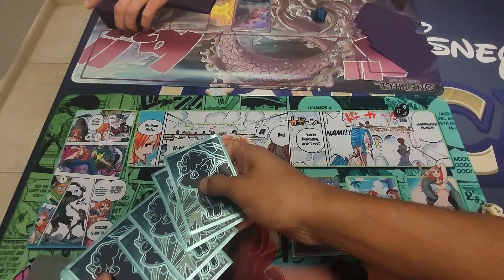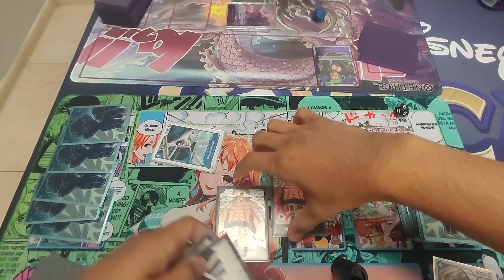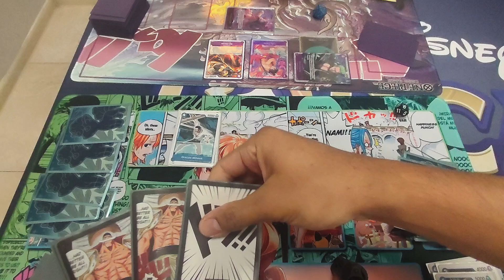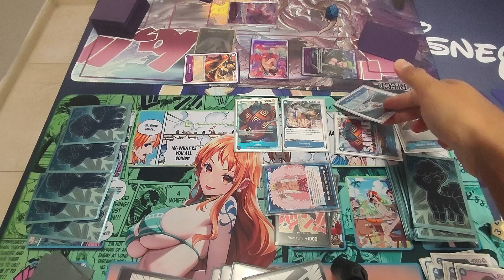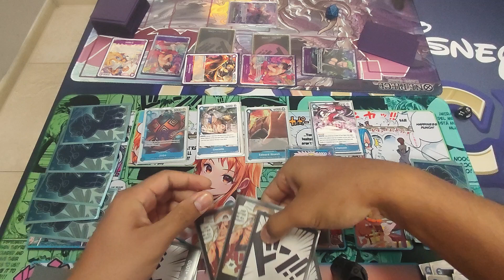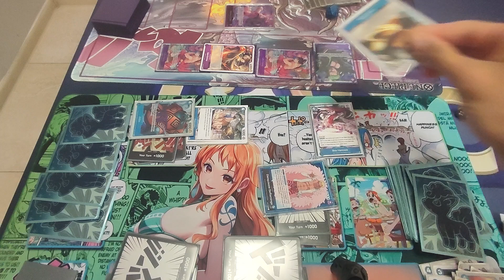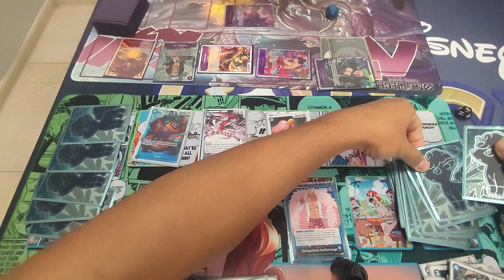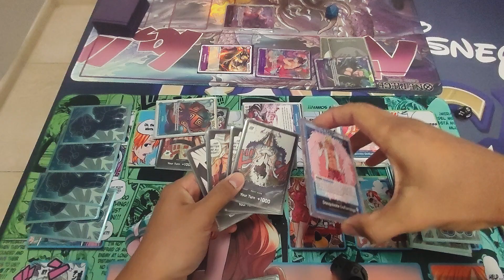Donquixote Doflamingo (Blue) VS Monkey D Luffy (Purple) / One Piece TCG IRL